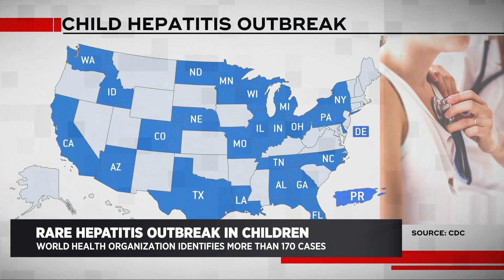CDC investigating mystery cases of hepatitis in children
KPIX 5 morning anchor Len Kiese asks Dr. Leina Alrabadi, pediatric transplant hepatologist at Stanford Children's Health, about the symptoms that parents should be on the lookout for, and if the hepatitis A and B vaccines provide protection against hepatitis from adenoviruses